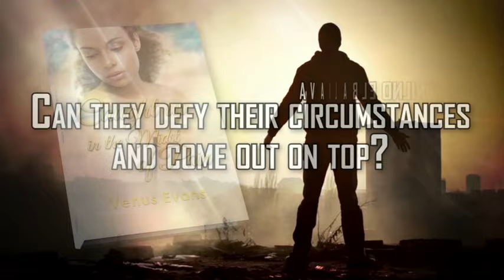Caught Up in the Midst of Pain by Venus Evans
When six childhood friends from an inner city neighborhood in Kansas City, Missouri from all different backgrounds are caught up in the midst of pain, find out what path their choices lead them down. Individually, they face imprisonment, and natural disaster to include a homicide investigation, guns and drug smuggling, professional boxing and finding true love.

After multiple tragedies, Danielle Stevens struggles to regain her sanity. Other than her faith in God, her support comes from her one true love, Tyreek. Tyreek Duff aspires to be a middleweight boxing champion in spite of his childhood obstacles. Katrina Woo heads down the wrong path that ends in her demise. Lorenzo and Kevin are like brothers. Their hustle game introduces them to a whole new world of disappointments and forces them both to question their loyalty.